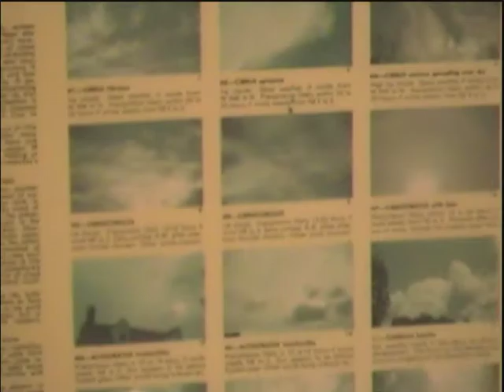Xtra Ticket With Don Young @ Boston's ~ Cucamonga Reherasal 1997.04.02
Xtra Ticket With Don Young @ Boston's ~ Cucamonga Rehearsal 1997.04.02